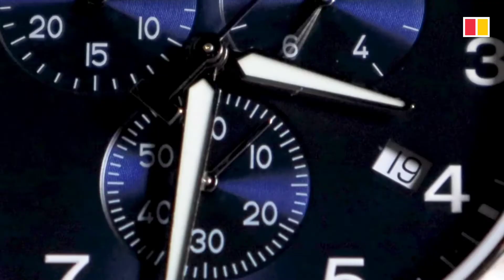Top 5 watch brands in Nepal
The video shows the top 5 watch brands in Nepal.  This doesn't include common naviforce watches.  Naviforce branded watches in Nepal are very popular in nepalese youths.  However,  the likes of rolex and rado watches are still dominant in these fields.